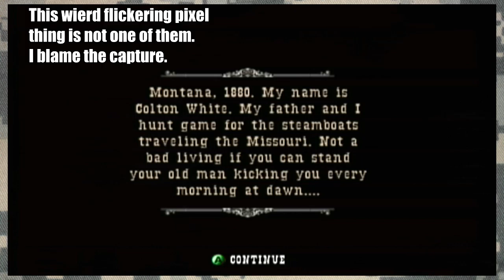Gun | Episode 1 [The Morning Star]